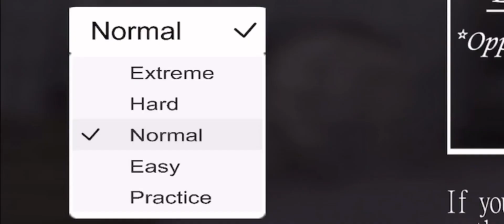เปล่ากลัวนนะครับ มันเป็นแค่การแสดง! |Granny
ปวดแขนนนอ๊ากกกกกกกก !!! วิดพื้นไม่ได้แงงงงง ต้องการคนแถวนี้มา"โอ๋ๆ ไม่เป็นไรนะคะ"